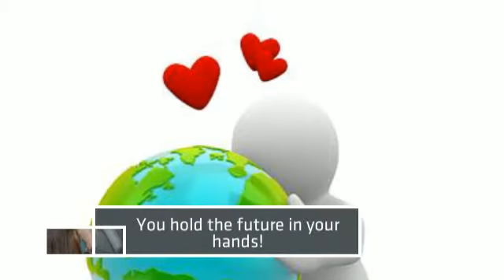How Low Can You Go Energy Challenge